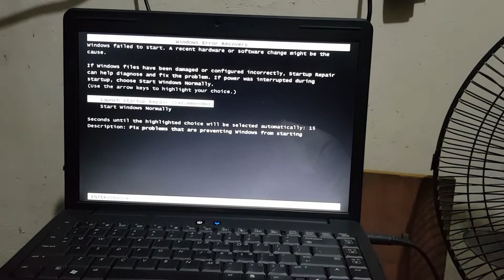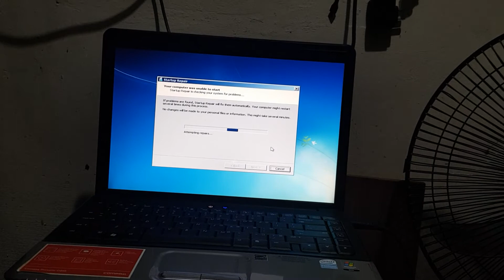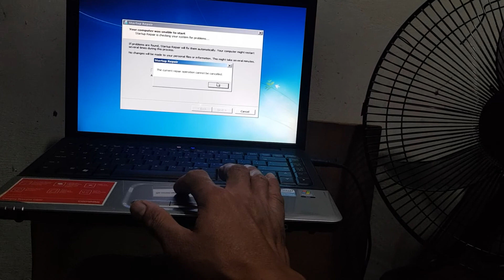Laptop na naka stock ito kinalabasan lockdown